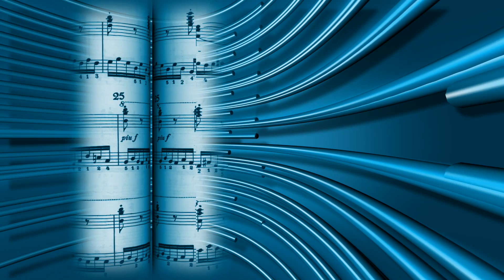A Dirty Time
This was composed many years ago at a time when I was collaborating with a guitarist - he's not on this track though.   This "release" follows on quickly from my last published video as the idea came from that session on my video editing program. I had to decide which song would be the best fit for the visuals I wanted to play with, and A Dirty Time won, hope you enjoy.

Most of my music is on Bandcamp, you can listen for free (for a while)

Music I create with a colleague on the other side of the planet.

If you find these videos enjoyable, please consider buying me a coffee;